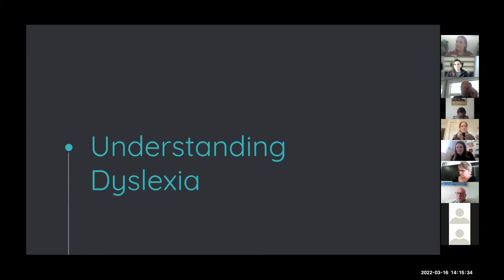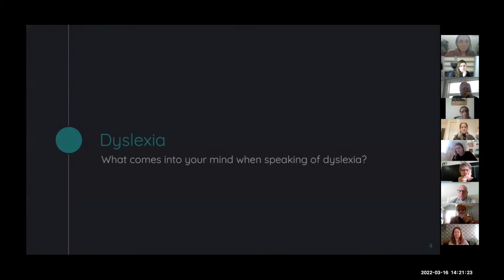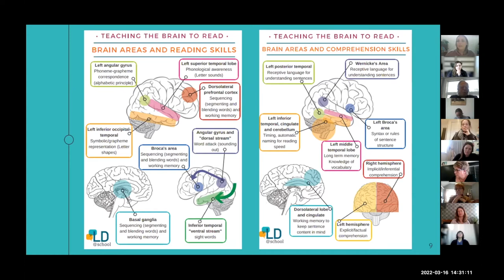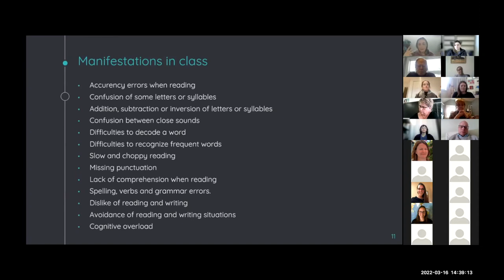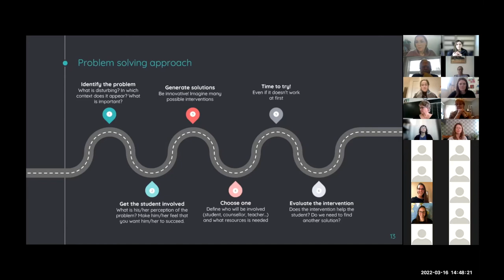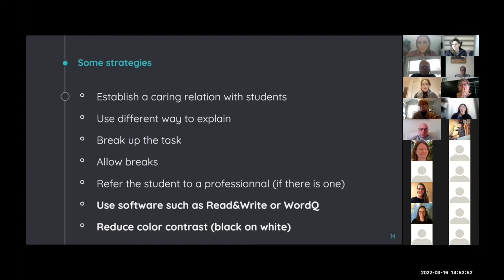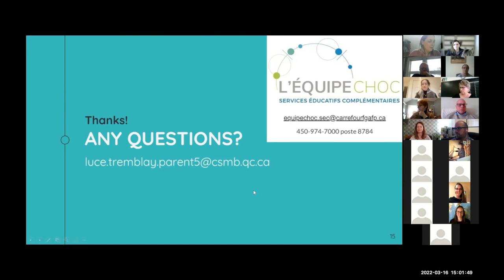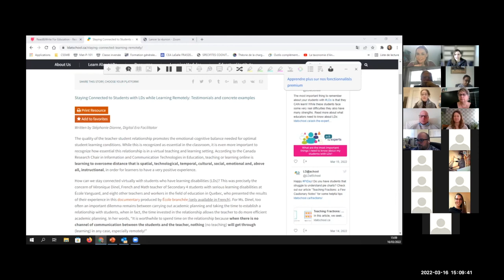Understanding Dyslexia - RÉCIT ACE 2022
This video has been provided by the RECIT AGE team in collaboration with our presenters (Luce Tremblay-Parent) from the ACE 2022 conference.